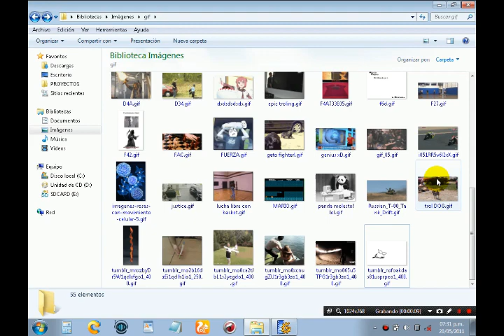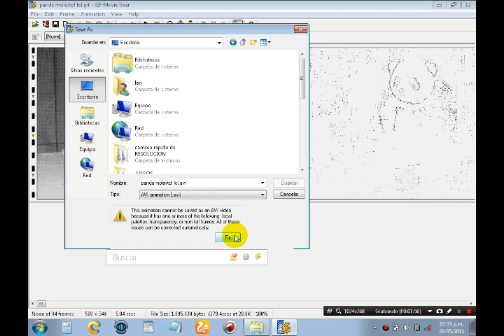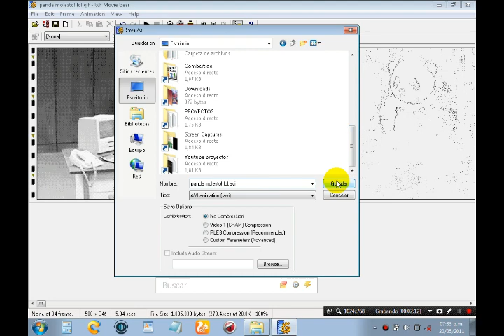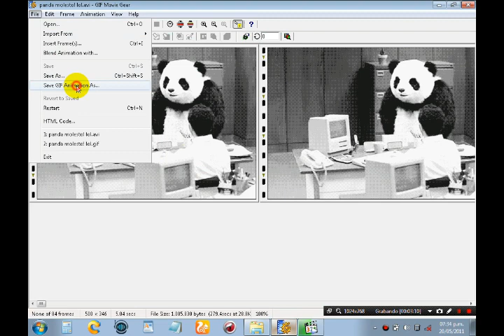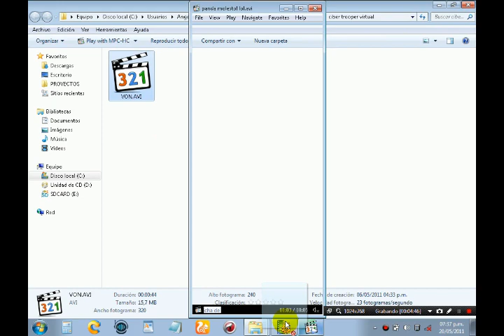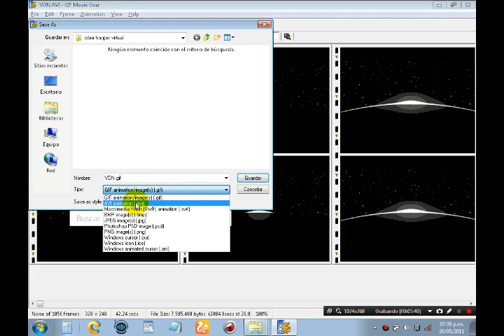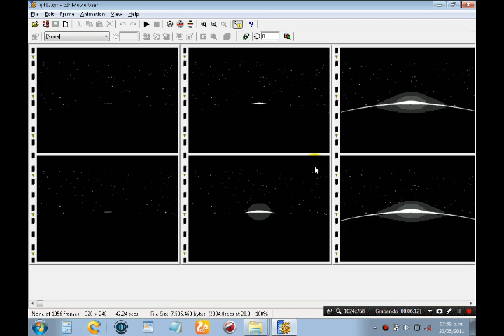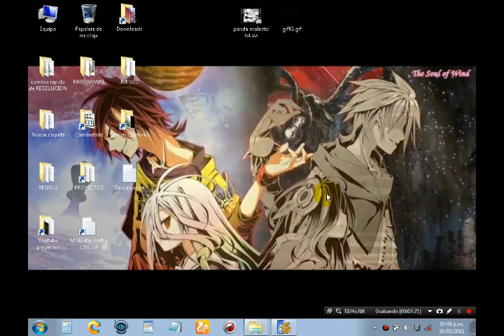combertir imagenes gif en video y biceversa( tutorial imagenes gif parte 2)